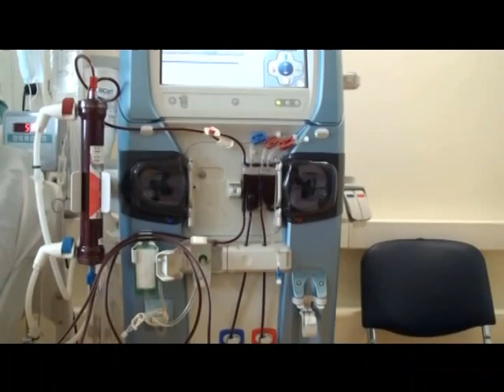All’ospedale di Biella la Radiologia si rinforza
All’ospedale di Biella la Radiologia si rinforza con due nuovi medici - entrambi biellesi - che hanno già preso servizio alla fine dell’anno scorso.